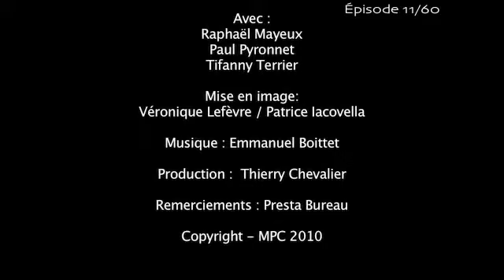Les 3 C (1 min pour changer votre entreprise - 11 sur 60)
👋🏼 NOUS CONTACTER

 📞  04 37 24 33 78